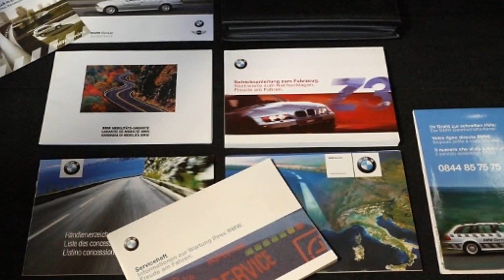bmw z3 coupé 3.0 green at avintago